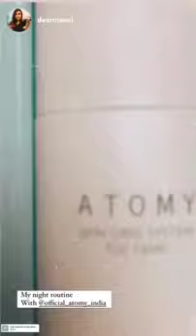Zee & Colours TV actress Manshi Srivastava.| Lets see how she is using.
Solution to all types of skin problem.
Absolute quality Absolute price.